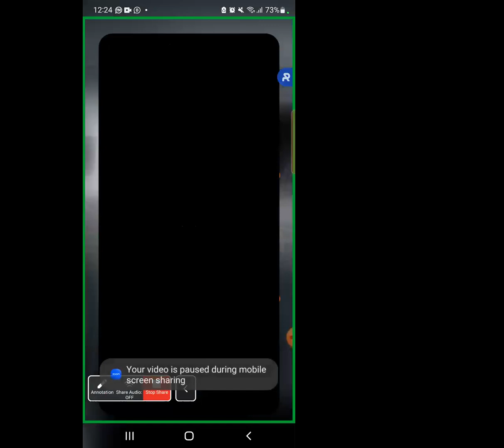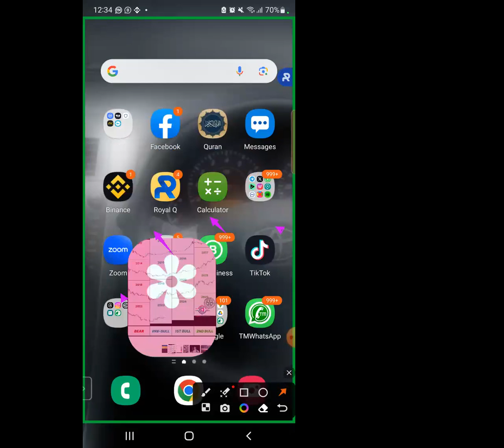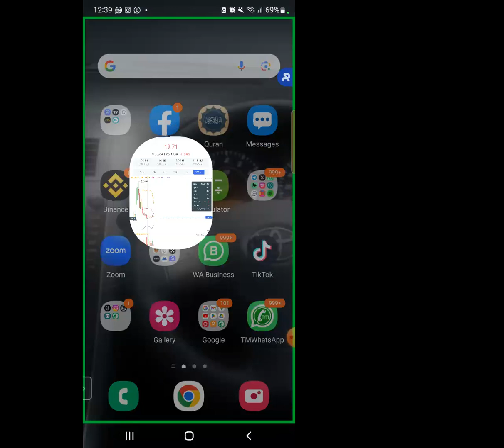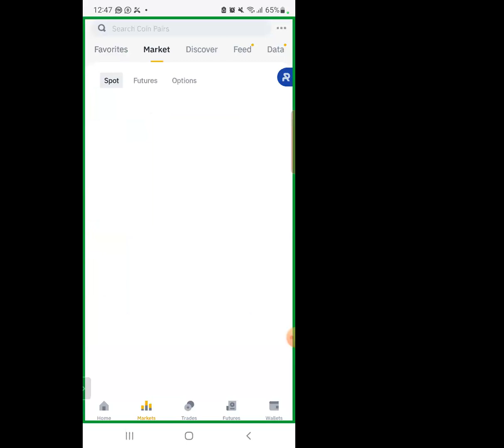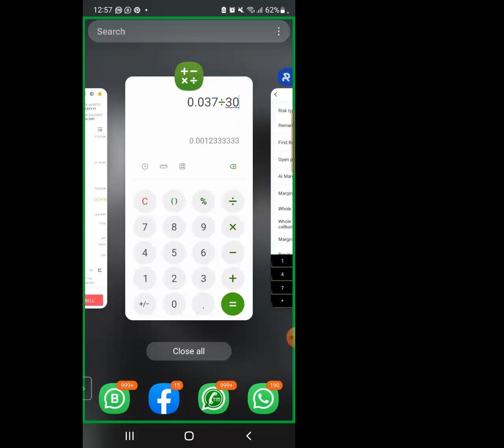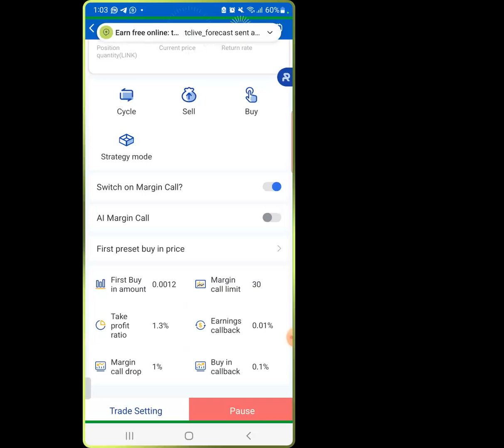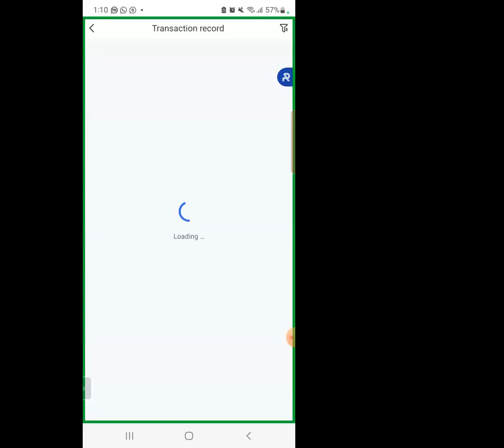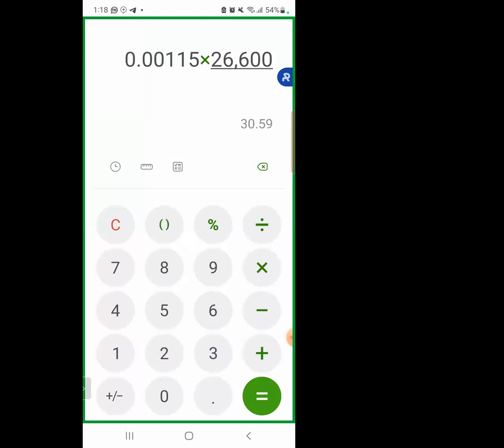HOW TO ACCUMULATE BITCOIN WHILE TRADING ON RIYAL Q ROBOT. with leader kayinda Usaamah